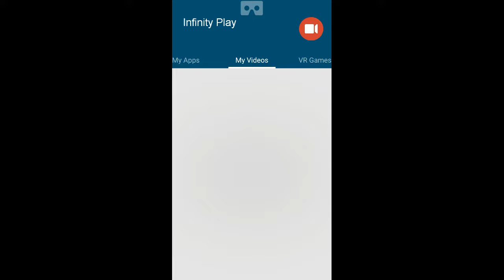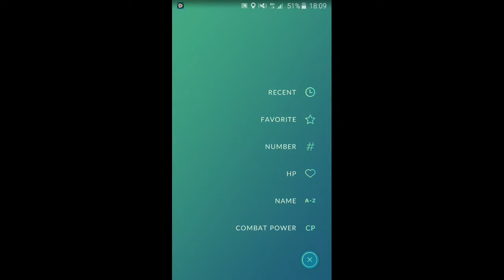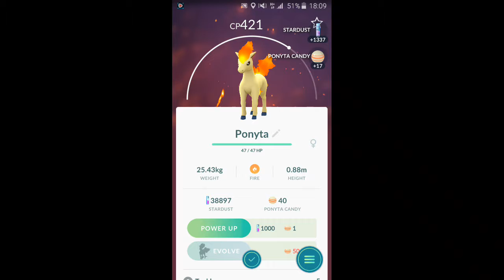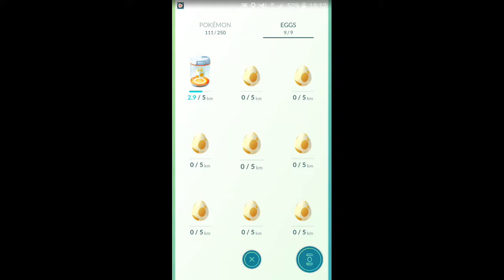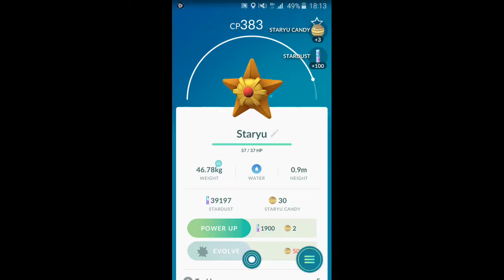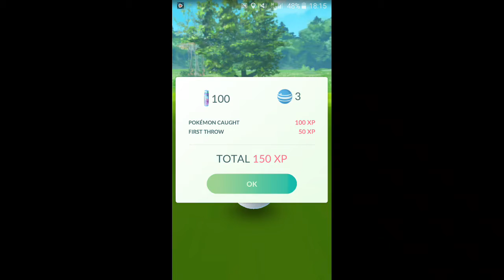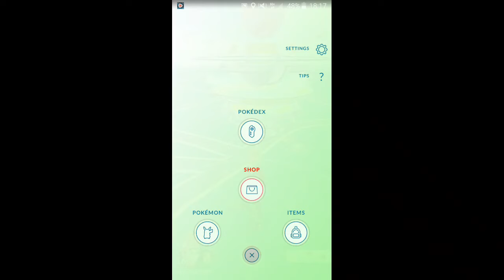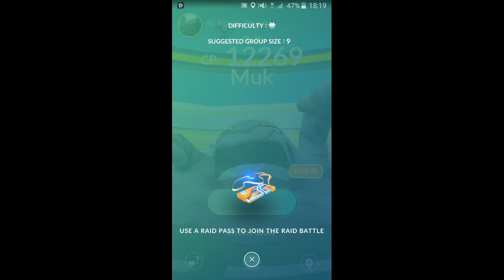Pokemon go 1. going around